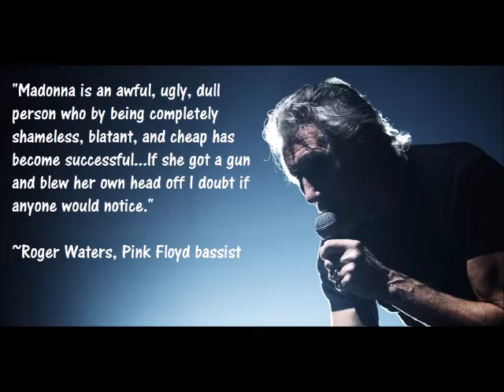Roger Waters on Madonna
Regardless of what I personally think of Madonna, these are vicious comments from Mr. Waters. No doubt he, and  slew of others, were green with envy during the 80s and 90s over the attention Madonna received. While she does not have the following she once did, hundreds of millions would have noticed if she killed herself- back in the day- because she had a gargantuan fan base.

Recently, Mr. Waters publicly petitioned Madonna to boycott her upcoming performance in Israel. Mr. Waters is a Palestinian supporter and has joined forces with Linda Sarsour.

The Bible is over one-third prophecy. It predicts that all the nations of the world will gather against Israel.

Zechariah 14:2
For I will gather all nations against Jerusalem to battle; and the city shall be taken, and the houses rifled, and the women ravished; and half of the city shall go forth into captivity, and the residue of the people shall not be cut off from the city.

All nations will gather together against Israel! And celebrities, who hate America as well as Israel, will help lead the way. It is happening now!

The Bible warns when leaders, politicians, celebrities, or anyone declares peace be warned, it is a false peace, a false promise.

1 Thessalonians 5:3
For when they shall say, PEACE and SAFETY; then sudden destruction cometh upon them, as travail upon a woman with child; and they shall not escape.

Do you know the Lord Jesus Christ? He died to save sinners. Repent and believe the Gospel of Jesus Christ for your sins (His death, burial and resurrection). He IS the way, the truth and the life (John 14:6)

Pink Floyd’s Roger Waters, activist Linda Sarsour to talk Israel, Palestine at UMass Amherst

Roger Waters Urges Madonna to Boycott Eurovision Israel Performance in Guardian Op-Ed